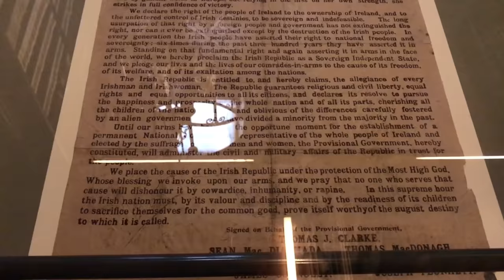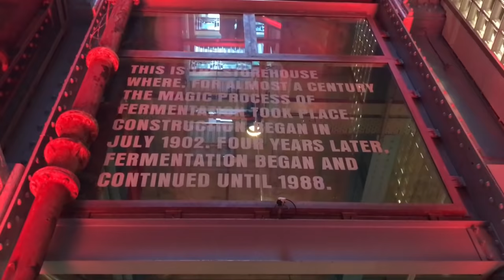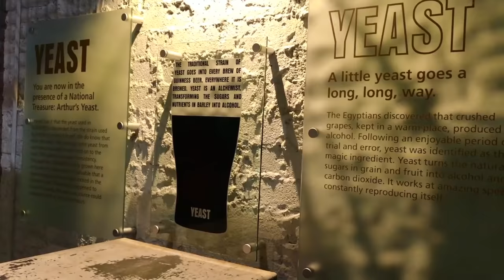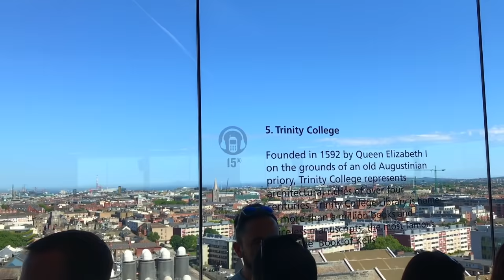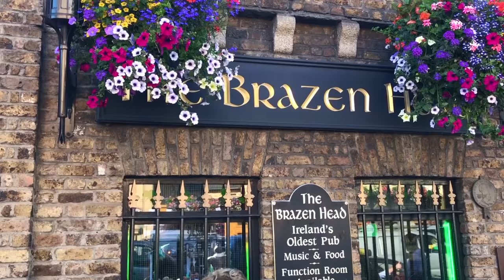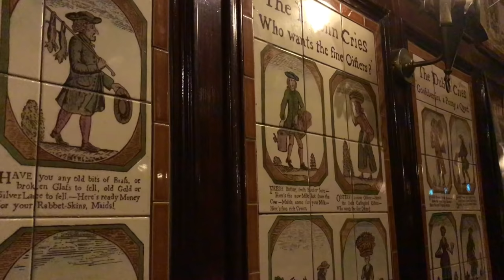Top 10 Things to Do in Dublin | Travel Guide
Heading to Dublin, Ireland? This video will show you some of the "do-not-miss" attractions in this wonderful city! This video only scratches the surface of what Dublin has to offer. What are some of your favorite places, sights and attractions in Dublin that I didn't mention? Phoenix Park? Ha'penny bridge? St. Patrick's Cathedral?

EDITING SOFTWARE:
iMovie